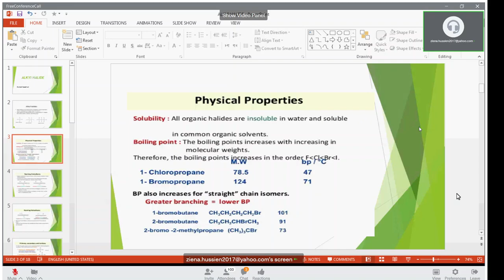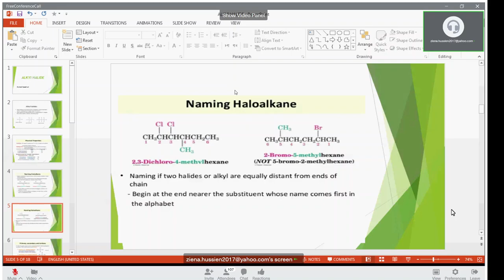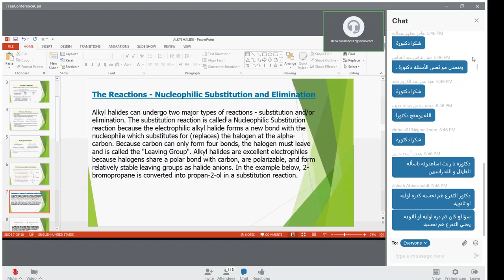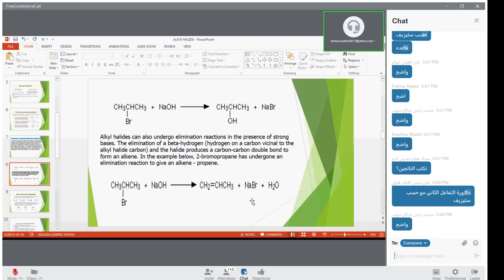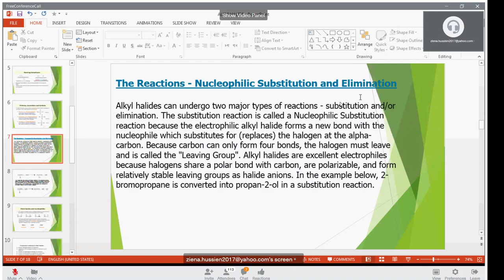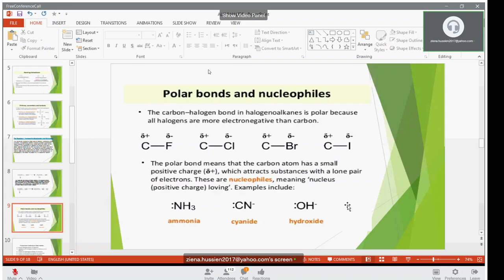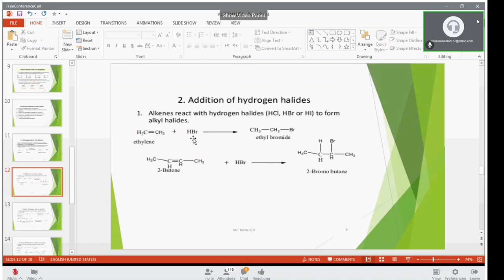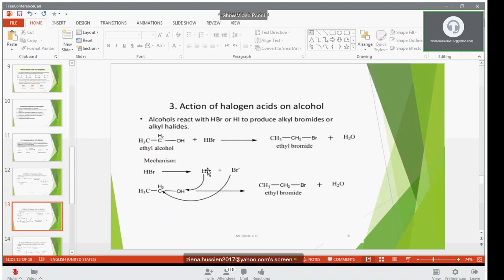كيمياء عضوية محاضرة اخيرة دكتورة زينا مرحلة اولى